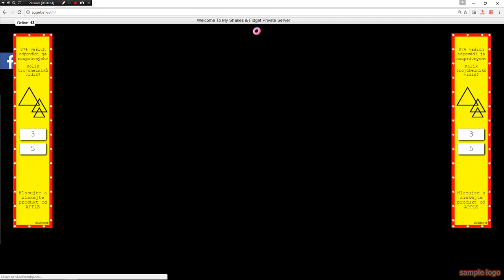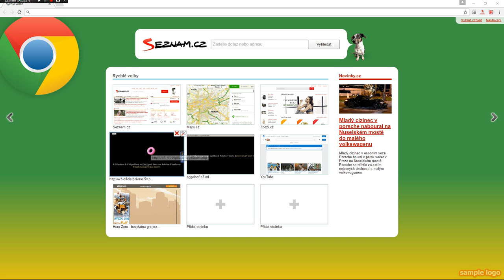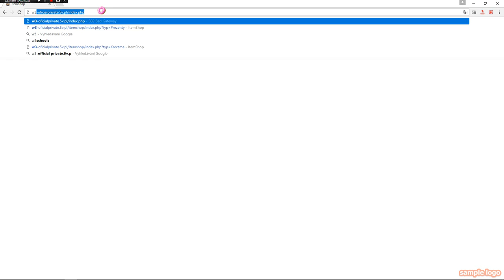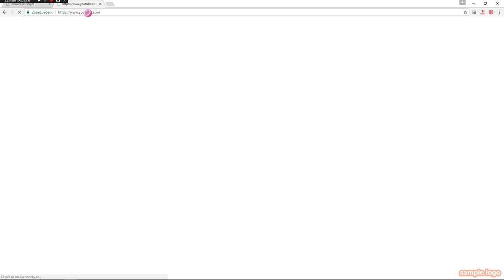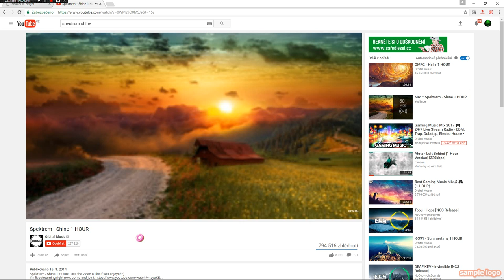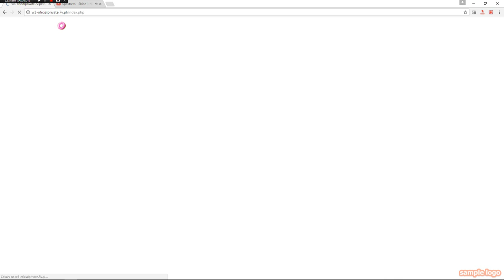SFgame Private LINK v POPISU!!!!!!!!!!!!!